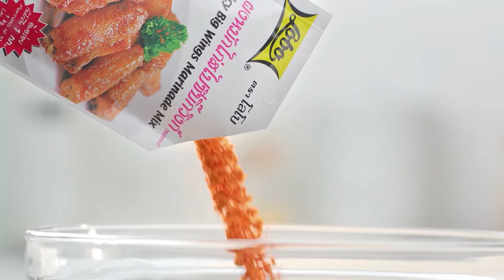เบสท์ รักษ์วนีย์ เข้าครัวครั้งแรกทำเมนู ไข่เหยี่ยมม้ากะเพรากรอบ l กินได้ก็กิน l EP 124 [ 2/3 ]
เบสท์ รักษ์วนีย์ ลูกสาวคนสวยของ สมรักษ์ คําสิงห์ เข้าครัวครั้งแรกทำเมนู ไข่เหยี่ยมม้ากะเพรากรอบ จะกินได้ หรือเททิ้ง

▲Line @yingsakfood